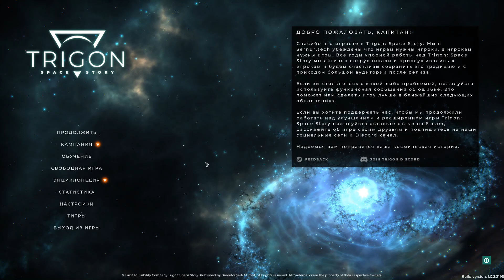Trigon: Space Story E15. Время приключений.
Trigon: Space Story — это стратегическая однопользовательская игра в жанре roguelike. Погрузитесь в захватывающую сюжетную кампанию, в которой вы будете командовать собственным космическим кораблем. Побеждайте в тактических сражениях, защищайте свое судно от пиратов и выбирайте, когда стоит ввязываться в бой, а когда нет. Вас ждет огромная, случайно сгенерированная галактика, которую можно свободно исследовать. Улучшайте свой корабль, повышайте боевую мощь, прокачивайте экипаж и помните: после гибели придется всё начинать с нуля.